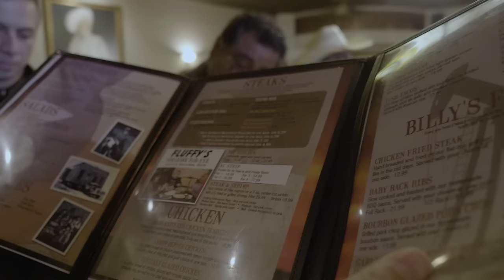Intocable Empezando 2017 Vlog #001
Comenzamos el 2017 con mucho trabajo empezamos haciendo Vlogs,

no te olvides de segiuirnos en este canal de youtube para mantenernos en contacto

Music by Danger Mouse & Daniele Luppi - Black from 2011's 'Rome' featuring Norah Jones